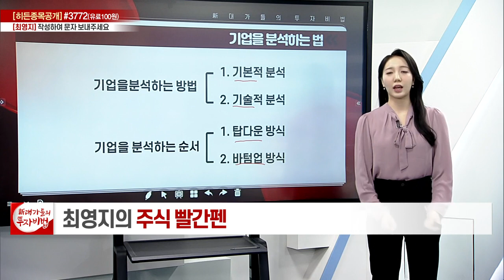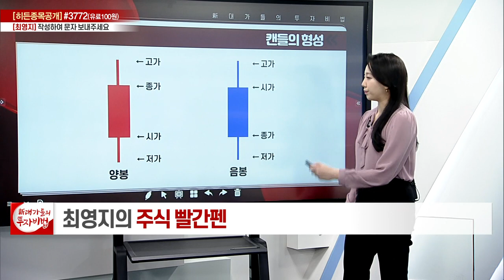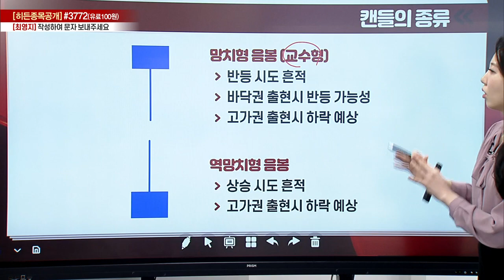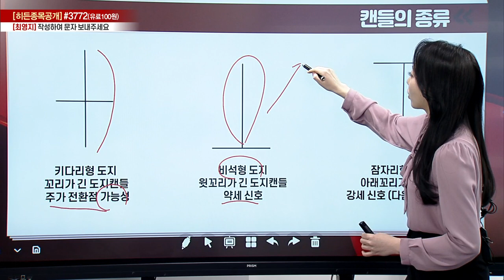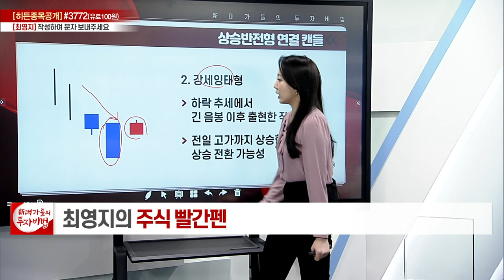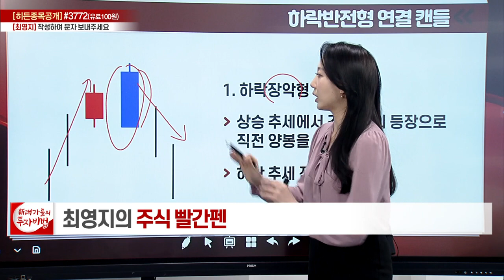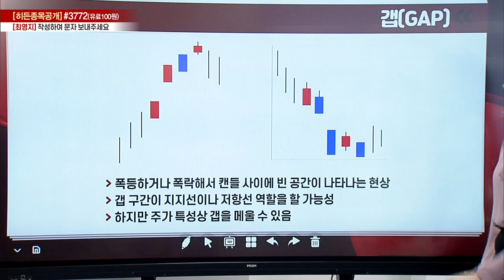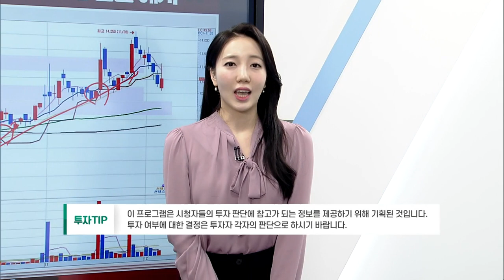캔들차트 보는 법_최영지의 주식 빨간펜 2강_대가들의 투자비법 (20221208)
# 기업을 분석하는 법